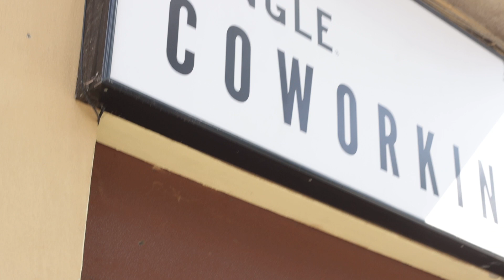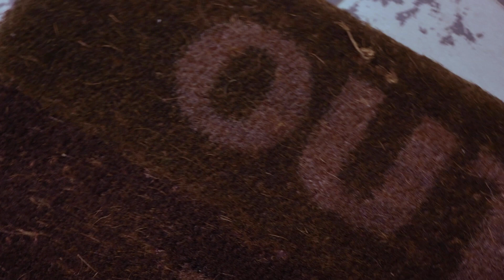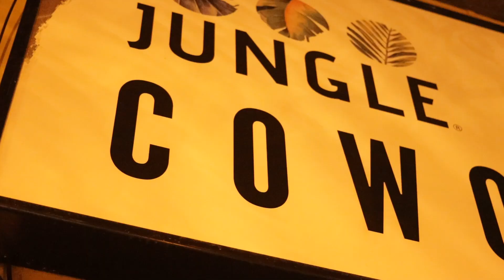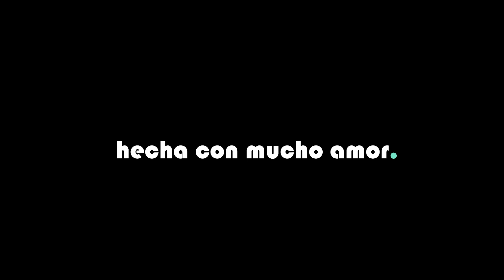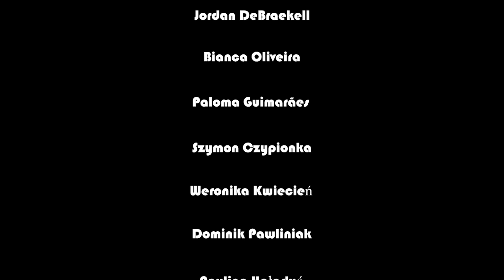Jungle coworking, Summer camp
Jungle coworking presents,

“Tribe on the road”

An exciting documentary that takes you on a three-day journey with digital nomads and freelancers who call Jungle Coworking home. Discover a lifestyle where flexibility and collaboration create unique experiences while They break the routine to immerse themselves in the beaches of Tarragona.

This diverse community gathers in harmony with nature, sharing inspiring stories, sunsets and unforgettable moments.

"Tribe on the Road" is your chance to witness the magic of Jungle Coworking and discover how this community is changing the way we live and work. Immerse yourself in the spirit of community, collaboration and freedom that defines Jungle Coworking!

Join us on this extraordinary journey and discover what it really means to be part of the tribe.

Director: Ricardo Leal

Jungle coworking presenta,

Un apasionante documental que te lleva en un viaje de tres días con nómadas digitales y freelancers que llaman hogar a Jungle Coworking. Descubre un estilo de vida donde la flexibilidad y la colaboración crean experiencias únicas mientras rompen la rutina para sumergirse en las playas de Tarragona.

Esta comunidad diversa se reúne en armonía con la naturaleza, compartiendo inspiradoras historias, puestas de sol y momentos inolvidables.

"Tribe on the Road" es tu oportunidad de ser testigo de la magia de Jungle Coworking y descubrir cómo esta comunidad está cambiando la forma en que vivimos y trabajamos. Sumerge en el espíritu de comunidad, colaboración y libertad que define a Jungle Coworking!

Acompáñanos en este viaje extraordinario y descubre lo que significa realmente ser parte de la tribu.

Director: Ricardo Leal